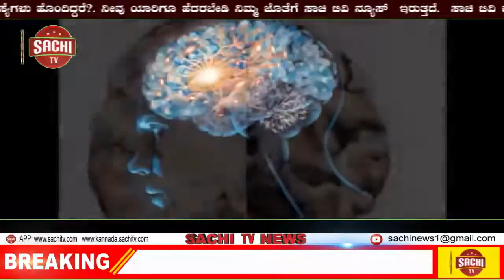ಸೌಲಭ್ಯಗಳನ್ನು ಕಲ್ಪಿಸಬೇಕು ಸಮಾಜದ ಸರ್ವತೋಮುಖ ಅಭಿವೃದ್ಧಿಗೆ *ಜೊಲ್ಲೆ ಜಿ* ಅಡಿಪಾಯ , sachi tv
ಸಮಾಜದ ಸರ್ವತೋಮುಖ ಅಭಿವೃದ್ಧಿಗೆ ಅಡಿಪಾಯ!

ಭಾರತವನ್ನು ಸರ್ವೋತ್ಕೃಷ್ಟಗೊಳಿಸುವ ನಿಟ್ಟಿನಲ್ಲಿ ಪಣ ತೊಟ್ಟ ನಾವು, ಇಲ್ಲಿನ ಪ್ರತಿ ಗ್ರಾಮವನ್ನೂ ಉನ್ನತ ಮಟ್ಟಕ್ಕೆ ಬೆಳೆಸಬೇಕು. ಯಾವ ನಗರಗಳಿಗೂ ಕಡಿಮೆ ಇಲ್ಲದಂತೆ ಸರ್ವ ಸೌಲಭ್ಯಗಳನ್ನು ಕಲ್ಪಿಸಬೇಕು. ಈ ಮೂಲಕ ನಮ್ಮ ಪ್ರಜೆಗಳು ನೆಮ್ಮದಿಯಿಂದ ಬದುಕಬೇಕು. ಪ್ರಜೆಗಳ ಏಳ್ಗೆಯೇ ದೇಶದ ಉನ್ನತಿಗೆ ಭದ್ರ ಬುನಾದಿ.

ಈ ನಿಟ್ಟಿನಲ್ಲಿ ಇಂದು ನಿಪ್ಪಾಣಿ ಮತಕ್ಷೇತ್ರದ ವ್ಯಾಪ್ತಿಯಲ್ಲಿ ಬರುವ ಬಾರವಾಡ ಗ್ರಾಮದಲ್ಲಿ ರಾಜ್ಯ ಮಹಿಳಾ ಮತ್ತು ಮಕ್ಕಳ ಕಲ್ಯಾಣ, ವಿಕಲಚೇತನರ ಹಾಗೂ ಹಿರಿಯ ನಾಗರಿಕರ ಸಬಲೀಕರಣ ಇಲಾಖೆ ಸಚಿವರಾದ ಸೌ. ಶಶಿಕಲಾ ಜೊಲ್ಲೆ ಜಿ, ಹಾಗೂ ಚಿಕ್ಕೋಡಿ ಲೋಕಸಭೆ ಸಂಸದರಾದ ಮಾನ್ಯ ಶ್ರೀ ಅಣ್ಣಾಸಾಹೇಬ ಜೊಲ್ಲೆ ಜಿ ಯವರ ವಿಶೇಷ ಪ್ರಯತ್ನದಿಂದ ಲೋಕೋಪಯೋಗಿ ಇಲಾಖೆ ವತಿಯಿಂದ ಮಂಜೂರಾದ ಸುಮಾರು 50 ಲಕ್ಷ ರೂ. ಗಳ  ಮೊತ್ತದಲ್ಲಿ ಗ್ರಾಮ ಪರಿಮಿತಿಯಲ್ಲಿ  ಗ್ರಾಮದ ಎಸ್.ಸಿ ಕಾಲೊನಿಯಲ್ಲಿ ಪೆವರ್ ಬ್ಲಾಕ್/ ಸಿ.ಸಿ.ರಸ್ತೆ / ಆರ್. ಸಿ.ಸಿ.ಚರಂಡಿ ಹಾಗೂ ಗ್ರಾಮದ ಕೂಡು ರಸ್ತೆ ಡಾಂಬರೀಕರಣ ಕಾಮಗಾರಿಗಳಿಗೆ ಊರಿನ ಹಿರಿಯರು, ಮುಖಂಡರು, ಮಹಿಳೆಯರು ಒಡಗೂಡಿ ಭೂಮಿ ಪೂಜೆ ನೆರವೇರಿಸಿ, ಚಾಲನೆ ನೀಡಿದರು.

बारवाड
समाजाच्या सर्वांगीण विकासासाठी पाया!

भारताला महान बनविण्यासाठी कटिबद्ध होऊन आपण येथील प्रत्येक गावाच्या उन्नतीसाठी प्रयत्न केले पाहिजेत. कोणत्याही शहरांना कमी नाही असे गावांना सर्व सुविधा पुरवाव्यात. आपल्या नागरिकांनी यातून आनंदाने जगायला हवे. नागरिक हे देशाच्या उत्कर्षाचा पाया आहेत.

या दरम्यान निपाणी मतदारसंघातील बारवाड  गावात पीडब्ल्यूडी विभागाकडून राज्य महिला व बालविकास विभाग,अपंगत्व आणि ज्येष्ठ नागरिकांचे सशक्तिकरण विभागाच्या मंत्री सौ. शशिकला जोल्ले जी(वहिनी) आणि चिक्कोडी लोकसभेचे खासदार माननीय श्री अण्णासाहेब जोल्ले,जी यांच्या विशेष प्रयत्नातून पीडब्ल्यूडी विभागाकडून मंजूर झालेल्या सुमारे 50 लाख रुपयांचा निधीतून गाव हद्दीतील एस.सी कॉलनीमध्ये पेव्हर ब्लॉक /आर.सी.सी गटार आणि गावाला मिळणाऱ्या रस्ता डांबरीकरण कामकाजाला मान्यवरांच्या हस्ते भूमिपूजन करून, शुभारंभ करण्यात आला.